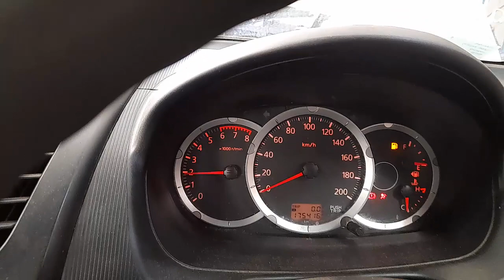WRECKING 2014 MITSUBISHI TRION 2.4L PETROL MANUAL C35090